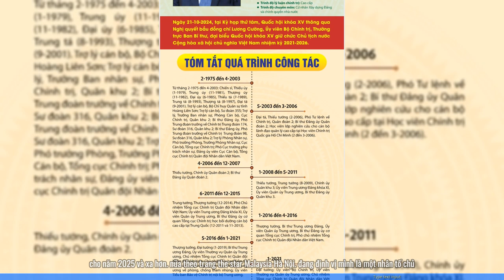Chủ tịch nước Lương Cường nhậm chức: Báo chí quốc tế nói gì? - Điểm báo hôm nay /TIN TỨC 24H